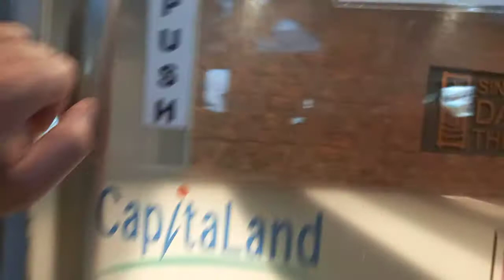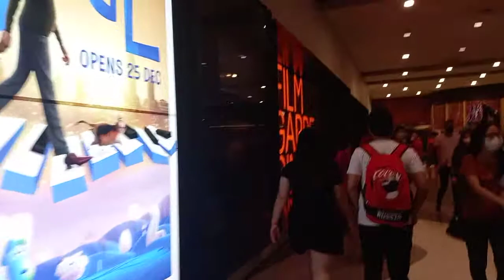Discover Bugis malls, Singapore